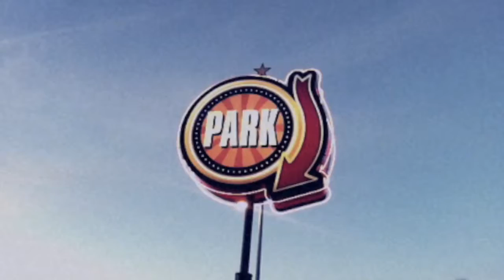Muse - Michael Franco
From the upcoming tape "Think." Dropping March 1st, 2011

Filmed on location on the Delmar Loop in sunny St. Louis, MO.